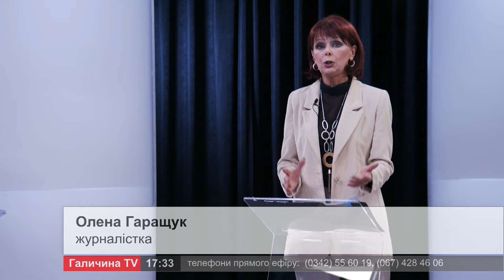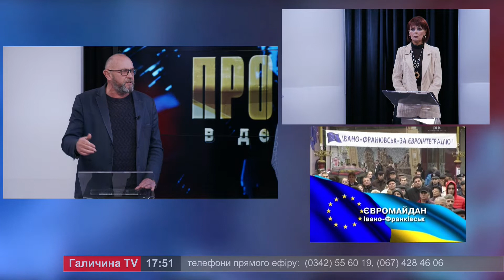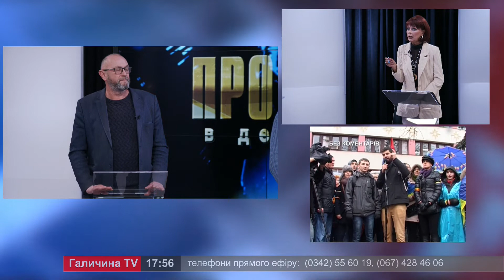Про головне в деталях. Р. Микитюк. М. Королик. Події Революції Гідності на Прикарпатті